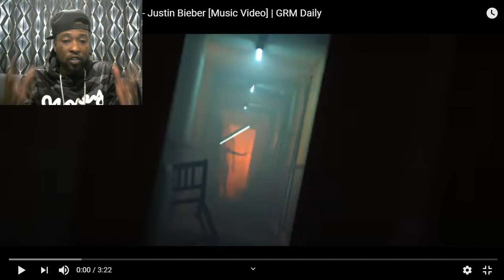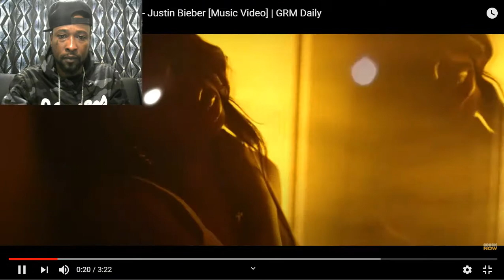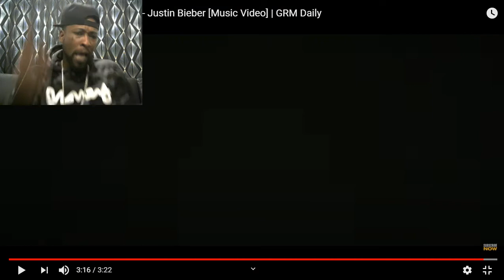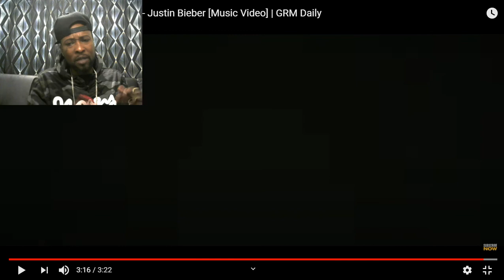Smoke Boys Ft Dizzee Rascal Justin Bieber Music Video#MYVIEWSTV Reaction